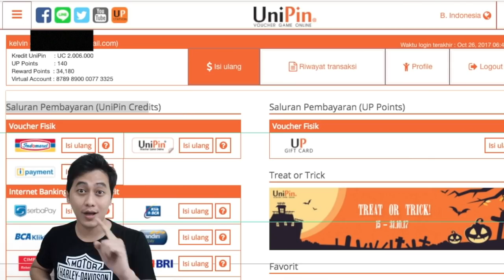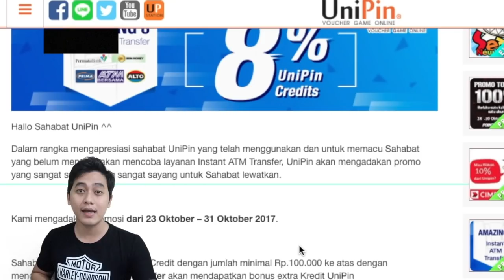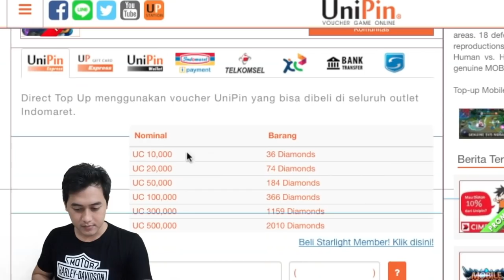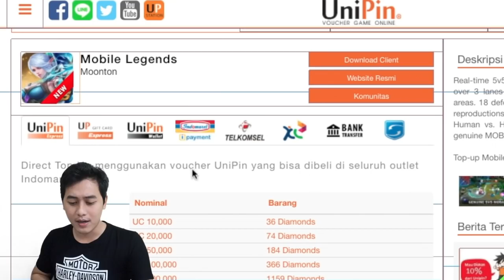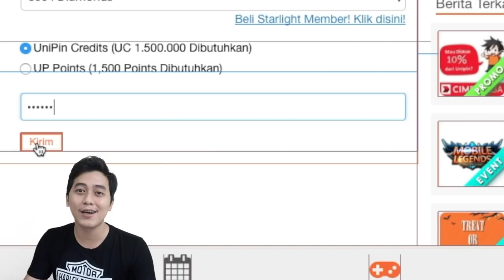YES ! NEMU TEMPAT TOP UP DIAMOND PALING MURAH TERBARU ! IOS DAN ANDROID BISA NIH !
Jadi di Video sebelumnya gue kasih tau tempat isi diamond murah di g2g.com , cuma sekarang udah gak bisa lagi , nah sekarang disini tempat isi diamond paling murah , paling untung besar deh isi disini , ada reward bonusnya , sering ada event buat bonus topupnya juga lagi.
jgn lupa buat share juga ke temen2 kalian video ini ya, biar pada tau update terbaru buat topup diamond mobile legends paling murah untuk ios dan android.
buat para pengunjung baru channel gue dan mau ikutan giveaway skin yang selalu gue undi setiap hari senin.
caranya gampang banget :
2. Like dan Share Video gue
3. Comment Nama , Nomor id , dan Skin yang kalian mau (under 300 diamond) di Video Giveaway.
pemenang akan gue umumin setiap hari senin di Youtube gue.

Follow juga social media gue yang lain ya